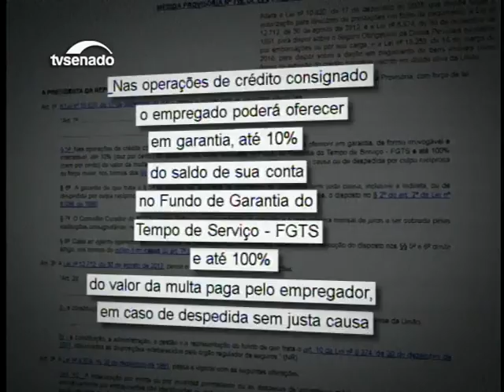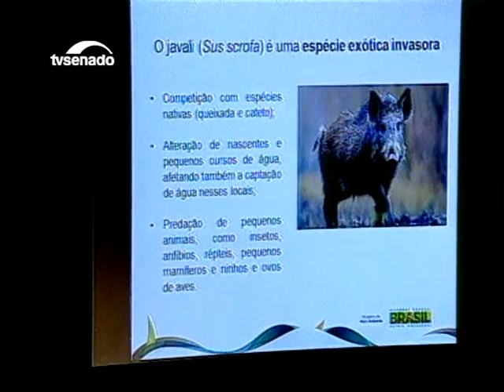Nesta edição: os debates e a previsão de homenagem em Plenário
Confira nesta edição da tarde do Senado Agora notícias desta sexta-feira